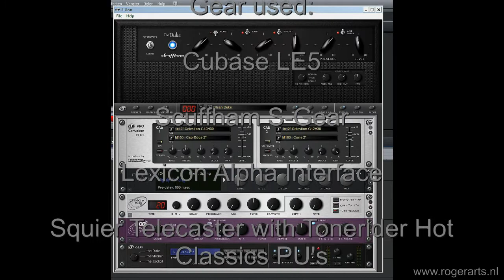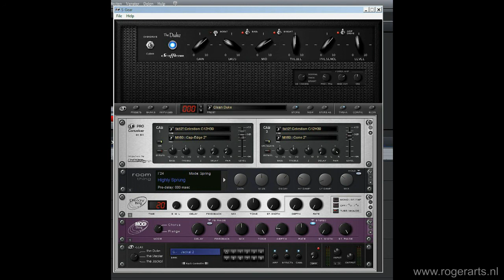Scuffham S-Gear Demo "Newyear Blues"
Scuffham S-Gear Software, Cubase LE5, Squier Telecaster with Tonerider "Hot Classics"PU's Lexicon Alpha interface. Backingtrack by Kees Fictoor